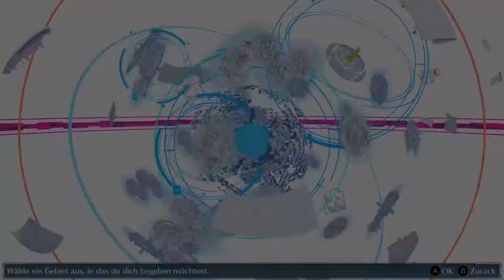Ärger Mal 3!#153[HD/DE] Digimon Story Cyber Sleuth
Heute geht es endlich in den letzten Herausforderungskampf! Bei diesem haben wir sogar nicht nur 2 Gegner sondern 3. und die die haben es ordentlich in sich! Na ob wir da heil raus kommen werden?